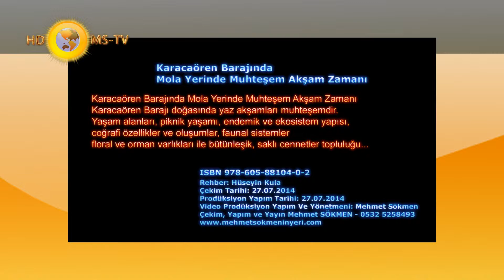Karacaören Barajında Mola Yerinde Muhteşem Akşam Zamanı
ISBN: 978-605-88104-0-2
Karacaören Barajı doğasında yaz akşamları muhteşemdir.
Yaşam alanları, piknik yaşamı, endemik ve ekosistem yapısı,
coğrafi özellikler ve oluşumlar, faunal sistemler
floral ve orman varlıkları ile bütünleşik, saklı cennetler topluluğu
Rehber: Hüseyin Kula
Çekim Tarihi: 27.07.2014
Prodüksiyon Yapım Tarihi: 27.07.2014